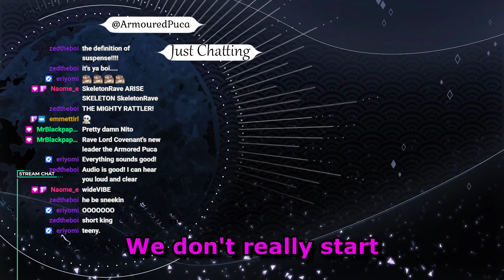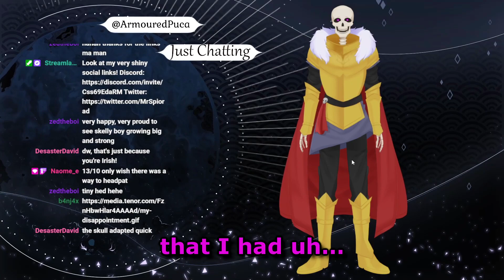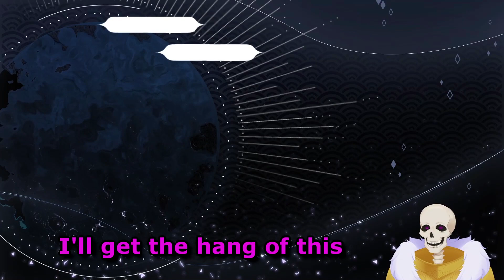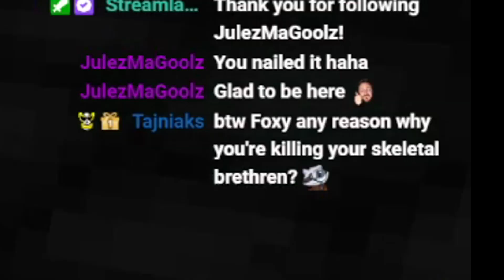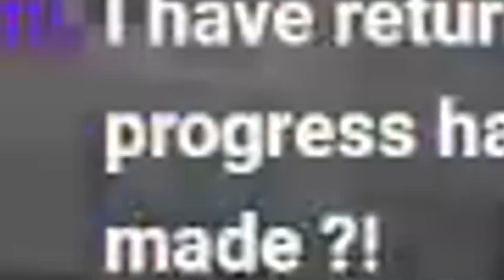VTUBER Debut!!! (And Barony with Naome_e)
Artist and Rigger for the Skeleton you see before you in this video

Video Editor for the sick edits seen before you in this video